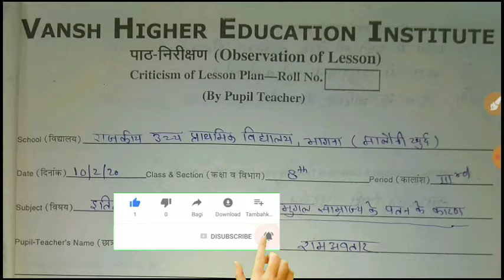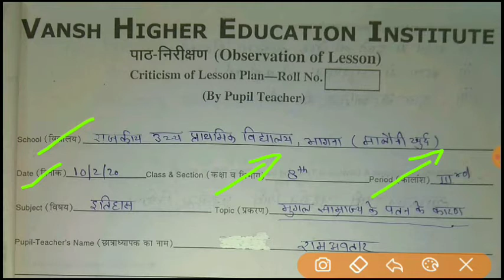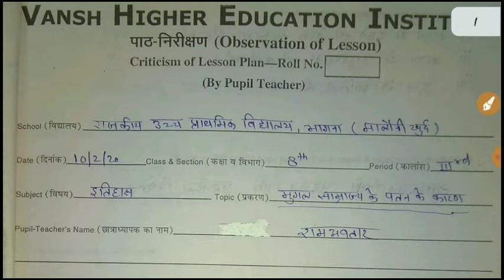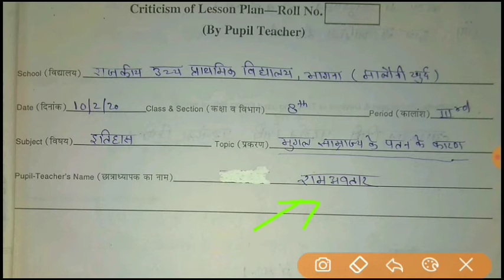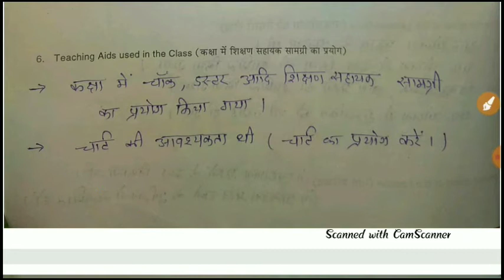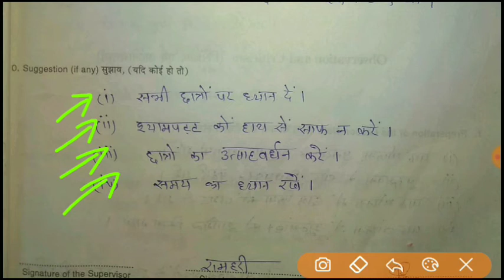#1 Observation/Criticism Of Lesson Diary | How to make Observation of Lesson Plan | B.Ed.1st & 2nd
Diary  | Criticism Lesson Plan Diary  | internship File | B.Ed. |BSTC |D.Ed | D.El.D | M.Ed

Share ↪️ With Your Friends.

Thanking You

वि